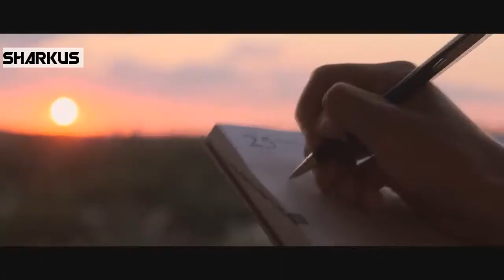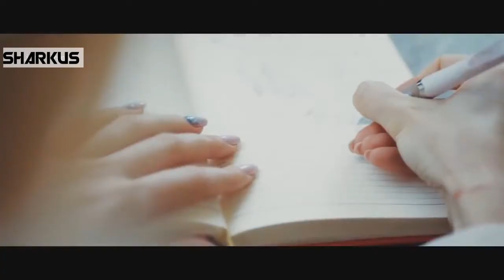Як легко заробити міліон гривень за 1 рік Проста схема успішного заробітку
Сьогодні відео про мотивацію та про те як стати успішним та фінансово незалежним додивляйтесь відео до кінця